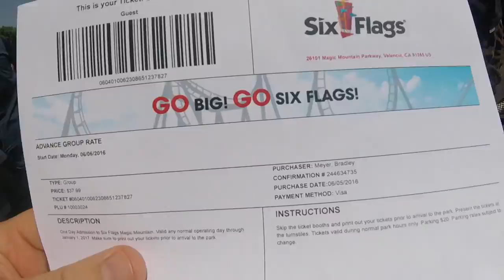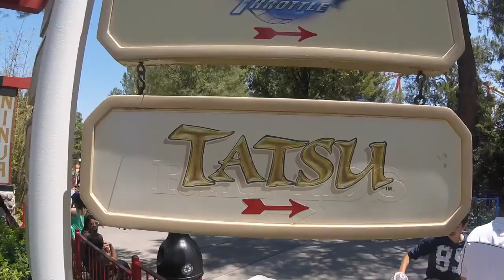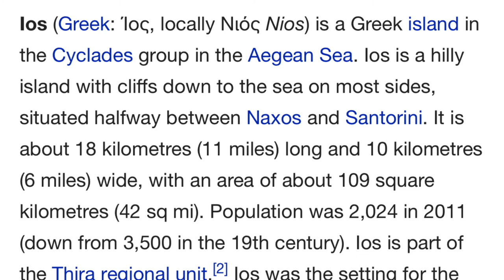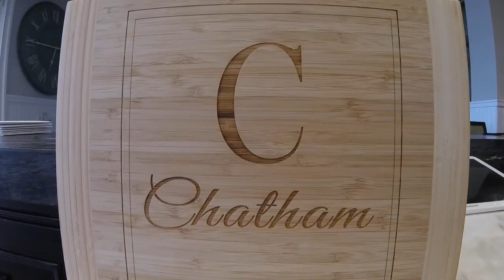BSA Venture Crew / Priest Quorum Super Activity - June 2016 - Pretzel Nose Productions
BSA Venture Crew summer Super Activity
Filled on a GoPro Session - 95%
iPhone 6S - 2%
DJI Phantom - drone footage - 3%

Post production - 7 hours